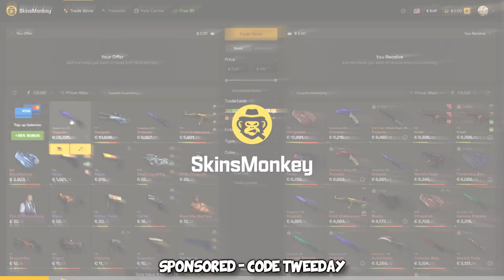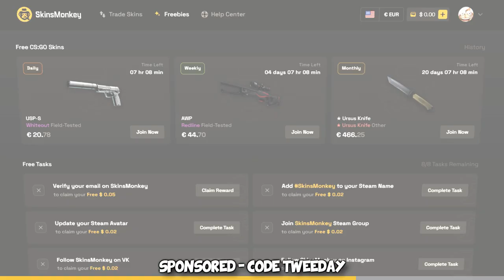I embarassed CS:GO's MOST popular Streamers...